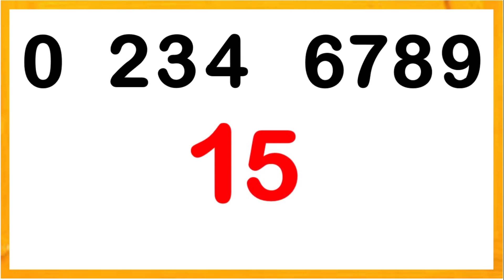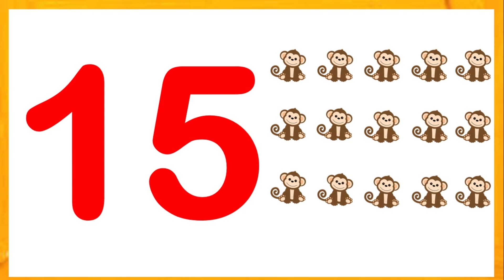Número 15 e suas quantidades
Esse vídeo tem como objetivo ensinar de maneira lúdica para as crianças os numerais, suas quantidades e o movimento da escrita.

Hoje vamos conhecer o número 15 e suas quantidades.